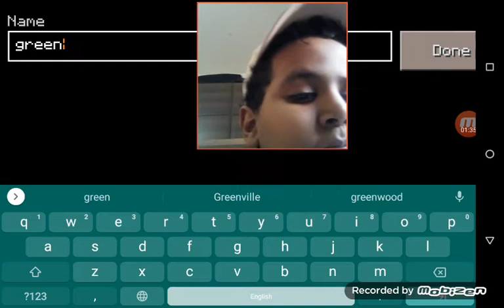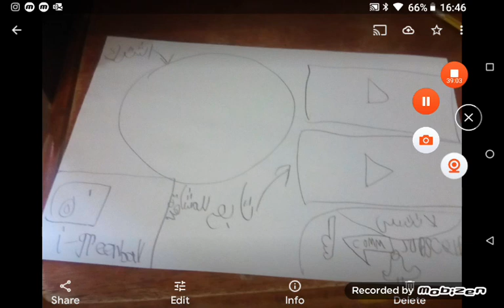new house منزل الجديد (miniworld 2)